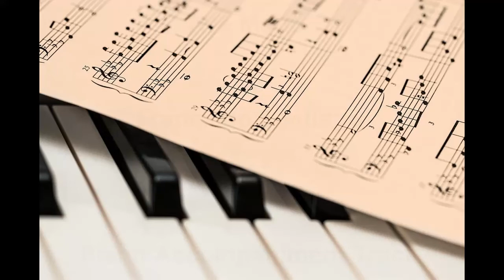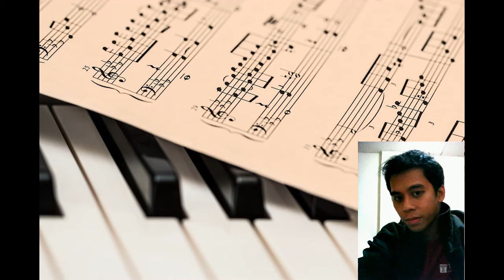Ave Maria by Francisco Santiago - Piano Accompaniment Track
Piano accompaniment track for the sacred song "Ave Maria" composed by Francisco Santiago. This version is for High Voice, with violin obbligato.

Performed and recorded by:
Albert Napoleon J. Roldan